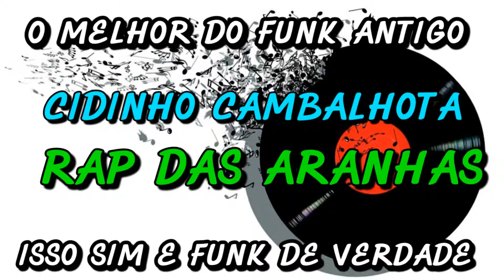FUNK ANTIGO : CIDINHO CAMBALHOTA - RAP DAS ARANHAS